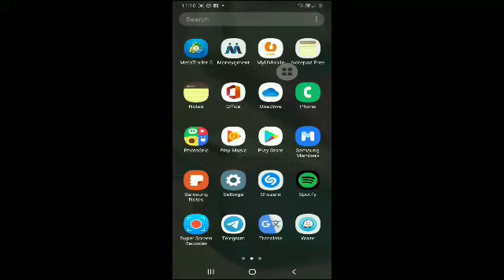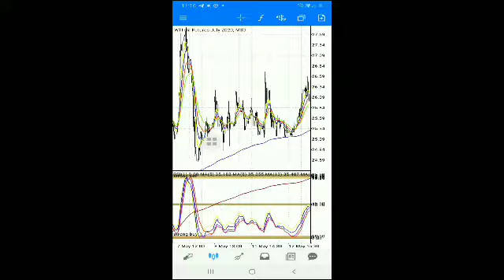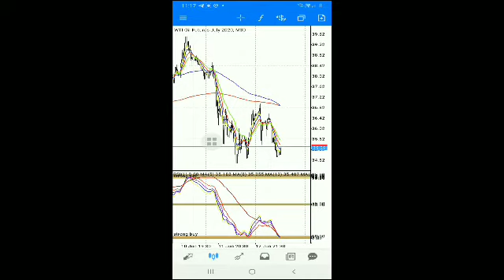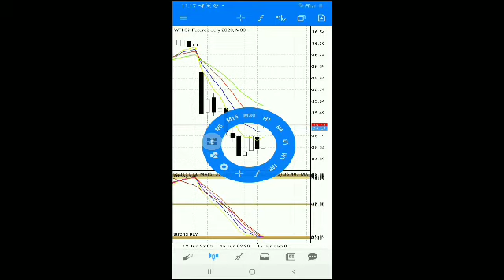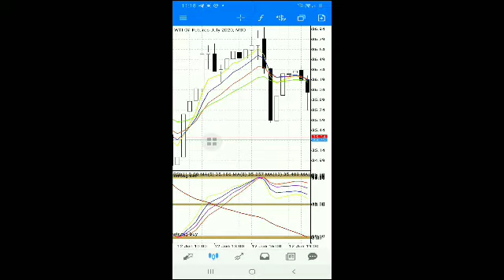Forex payapa strategy explain tagalog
May video ako guys kong paano mag set up sa payapa strat.tingnan niyo lng..profitble na strategy.